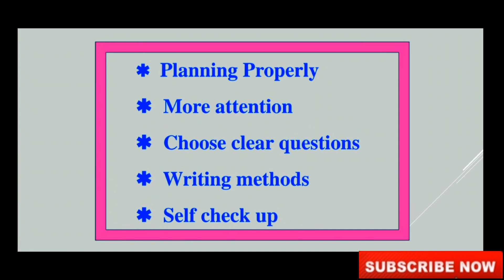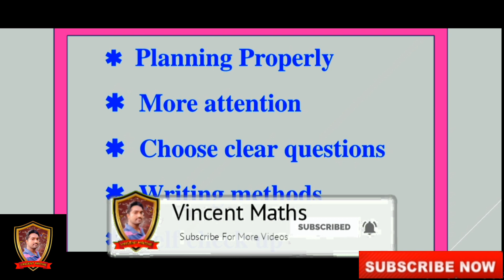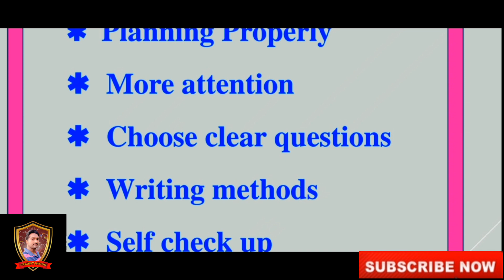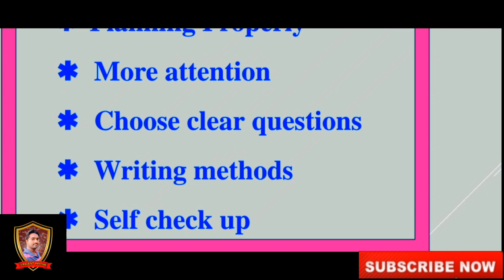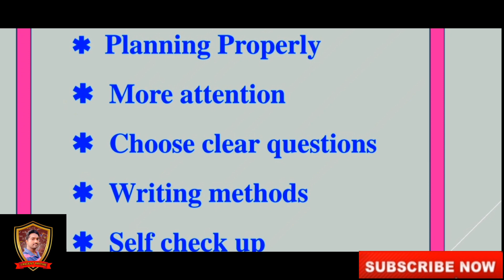Public Examination 2023|How to get Centum?|Easy way to get high mark in all subjects!|Vincent Maths